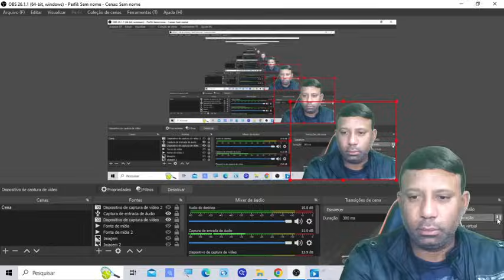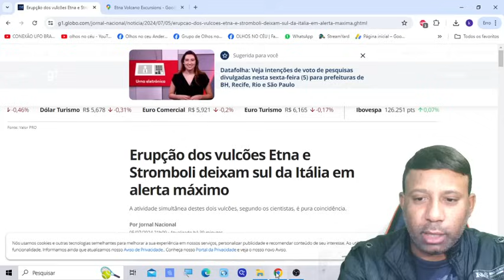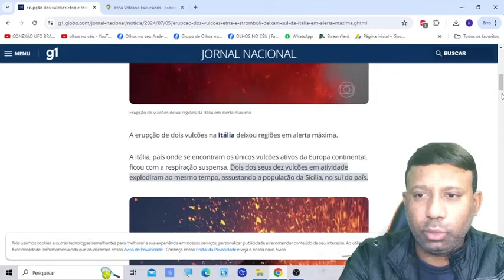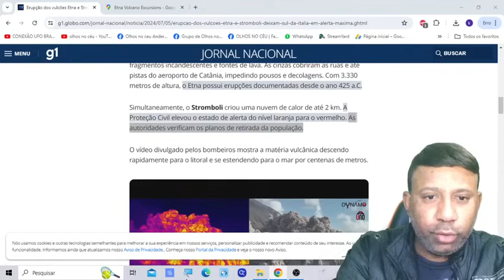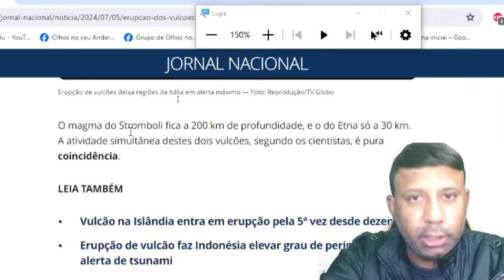AUTORIDADES PLANEJAM EVACUAÇÃO EM MASSA! VULCÕES ETNA E STROMBOLI EXPLODEM AO MESMO TEMPO.